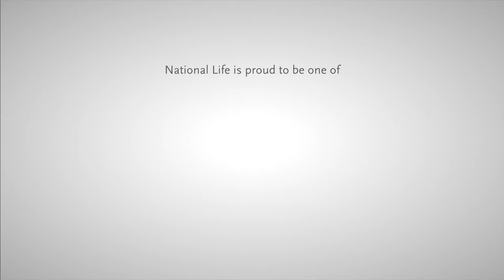What Contributes to Our Success?